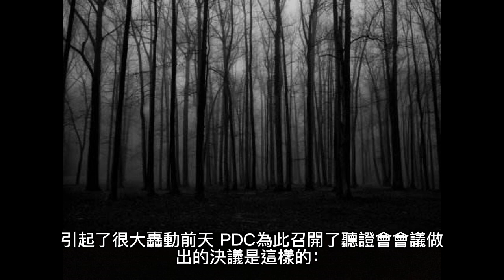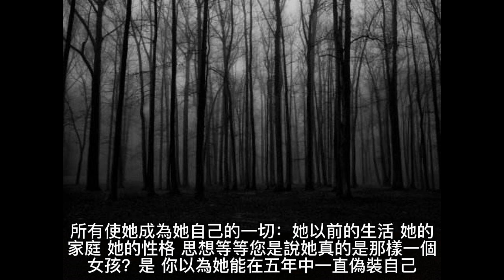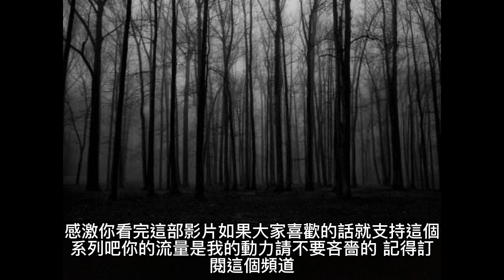《三體II》中部咒語 - 第二節